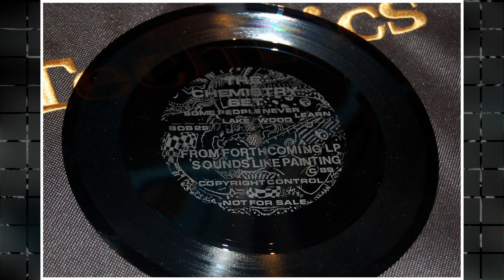THE CHEMISTRY SET - SOME PEOPLE NEVER LEARN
"Some People Never Learn" (BOB 29) April 1989
(unreleased psychedelic rocker)